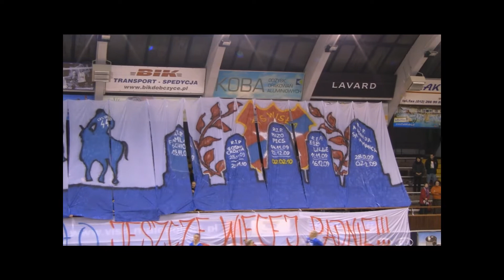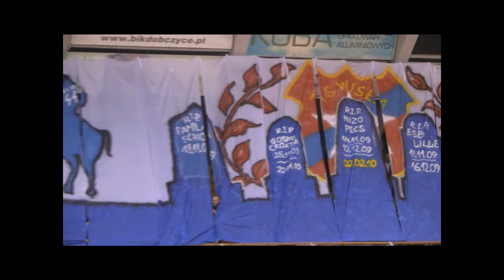Wisła Can Pack Kraków - Tęcza Leszno 83:54 - FGE (30.01.2010) [część 1]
Wisła Can Pack Kraków - Tęcza Leszno 83:54